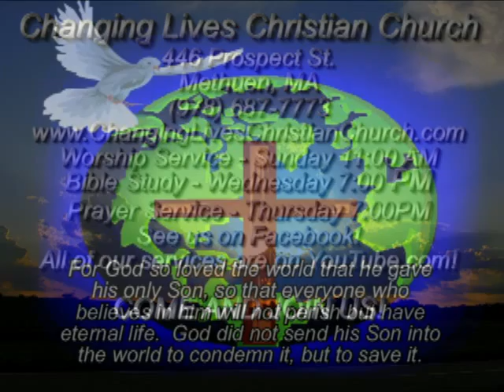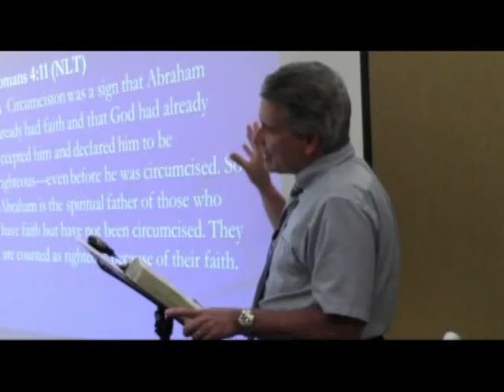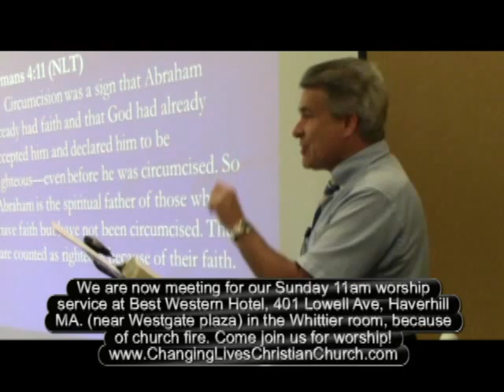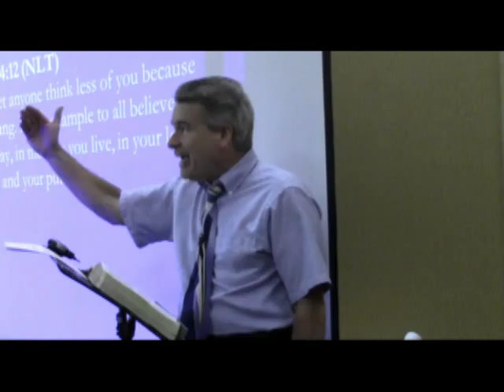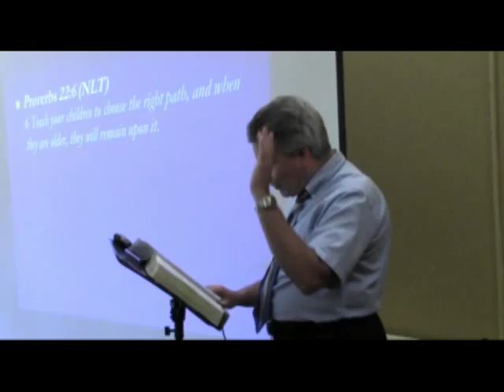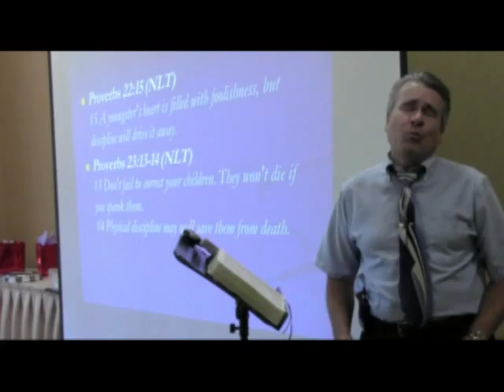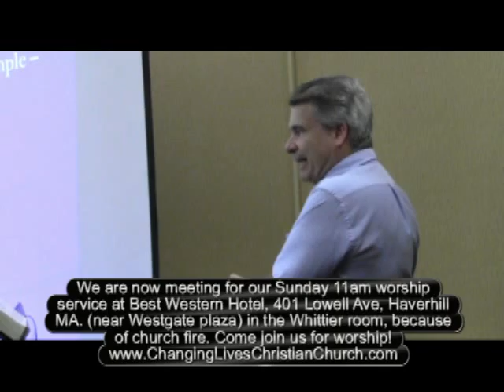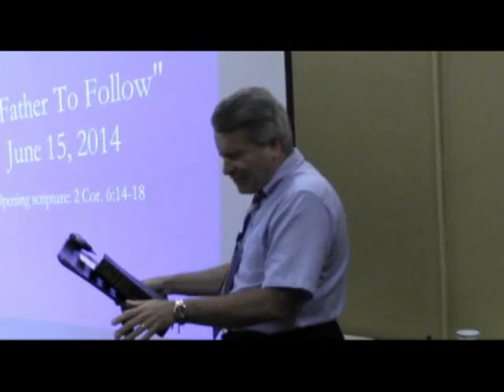"A Father to follow"